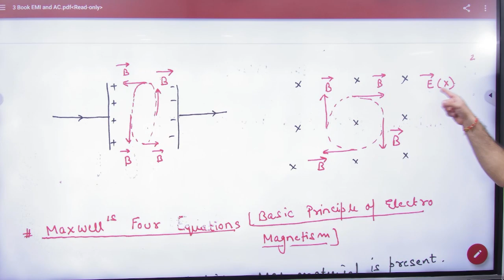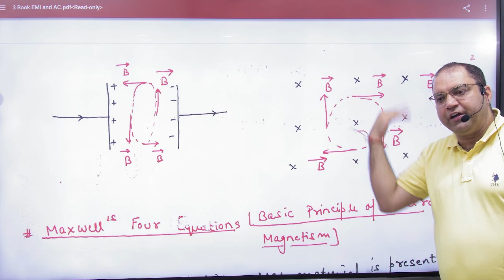3 Induced magnetic field